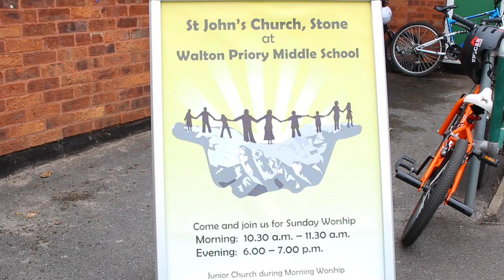St John 's Stone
What is your congregation's relation to it's buildings? Good News Stories with Nick goes to Stone, UK, to visit a congregation that as an act of faith ditched their building for the sake of mission.